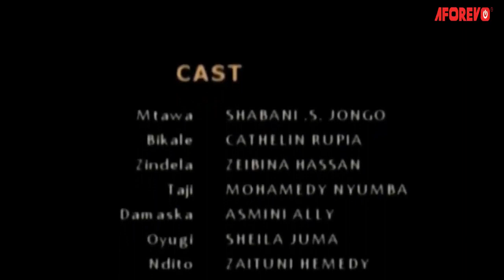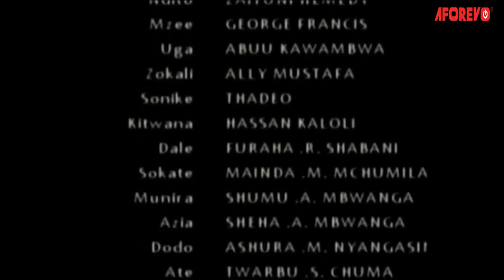Zindela 2 | Tamaa ya Princess - Latest Swahili Bongo Movie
This very interesting Royal epic Swahili bongo movie amewashirikisha Cathelin Rupia, Mohamedy Nyumba, Shabani Jongo, Sheila Juma, Zaituni Hemedy, Ally Mustafa na wengine.

Aforevo Title: Zindela